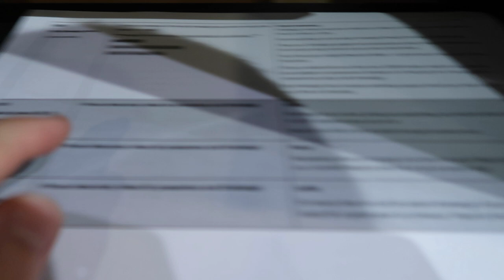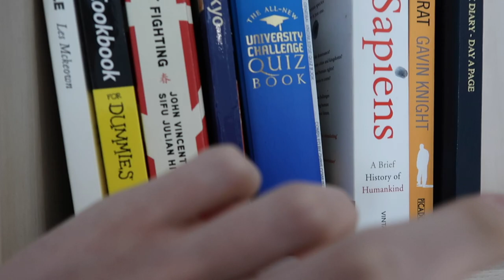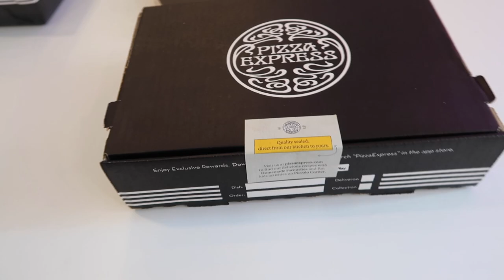BECOME A PRESENTER WITH ME! 🎬 ... A busy few days (vlog) | Harry Surplus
Hello everyone! Here is a day in the life of a presenter vlog! I take you behind the scenes of Endsleigh Live! I was one of the three presenters for the series. If you are starting university in September (or returning!) then make sure to watch all three episodes of Endsleigh Live when they premiere!

Epsiode 2 and 3 of Endsleigh Live will premiere soon.

🤔 FAQ's:
What are you studying? BSc Mathematics Degree